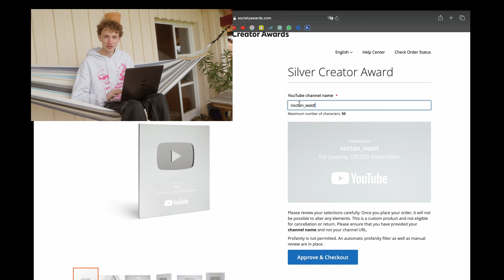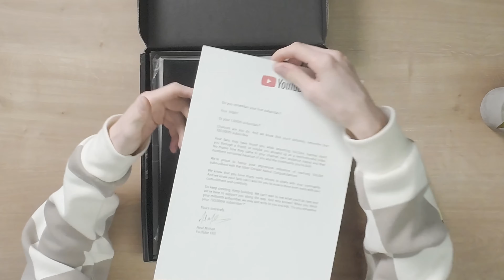YouTube PlayButton mit Emoji bedrucken – Funktioniert das wirklich?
Willkommen zurück auf meinem Kanal! Heute habe ich ein experimentelles Projekt für euch: Wir werden versuchen, einen YouTube PlayButton mit einem Emoji zu bedrucken. 🎨🖨️ Aber funktioniert das wirklich? 🤔

In diesem Video werde ich den gesamten Prozess Schritt für Schritt durchgehen. Von der Auswahl des Emojis bis hin zum Druck auf den PlayButton, werde ich euch zeigen, ob dieses DIY-Experiment ein Erfolg oder ein Misserfolg wird.

Also lehnt euch zurück, entspannt euch und lasst uns zusammen herausfinden, ob es möglich ist, einen YouTube PlayButton mit einem Emoji zu bedrucken! 🎬✨

Vielen Dank fürs Zuschauen und jetzt lasst uns loslegen! 🚀